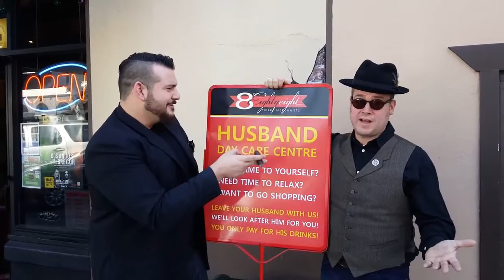Cigar Review Diamond Crown #4 Maduro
Diamond Crown #4 Maduro review by Jacob Kalaj and Robert "Cigar Assessor" Meyers at 8Eightyeight Cigar Lounge in Fullerton.